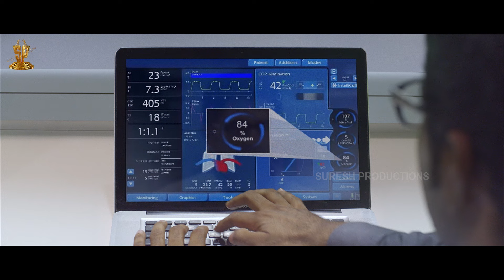Avunu Part 2 Full HD Movie Part 3/8 | Poorna | Ravi Babu | Latest Telugu Movies | Suresh Productions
AvunuPart2 is a 2015 sequel to the 2012 Telugu horror thriller film Avunu. Poorna and Harshvardhan Rane reprise their roles from the first part. The film is a true sequel in the sense that it picks up exactly from where the first part ended. The film is produced and directed by RaviBabu and presented by SureshProductions.

Starring                                 : Harshvardhan Rane, Poorna, Sanjana
                                                  Nikita Thukral
Directed by                           : Ravi Babu
Produced by                         : Ravi Babu, D. Suresh Babu
Production Company         : Flying Frogs, Suresh Productions
Distributed by                      : Suresh Movies
Language                             : Telugu